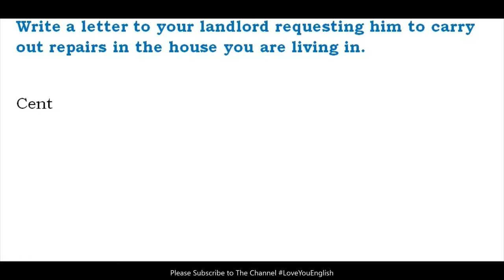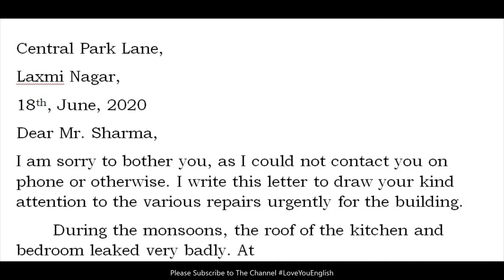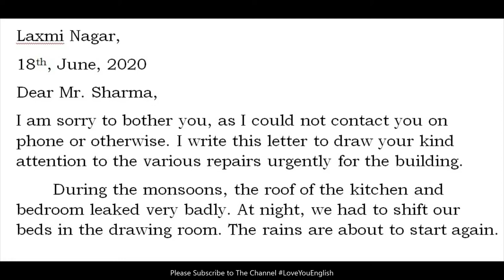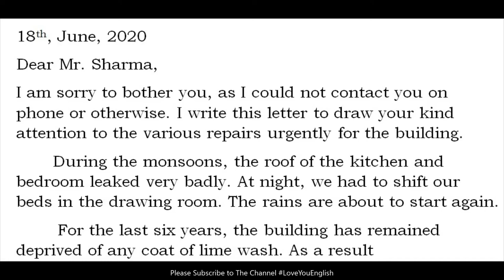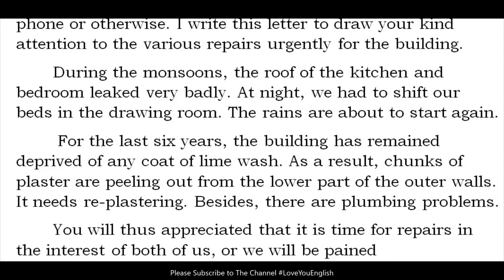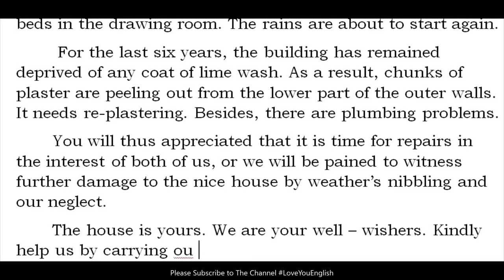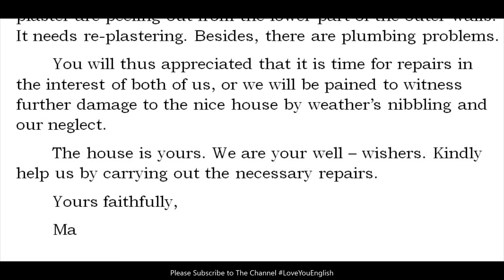How to Write a Letter l Example of Letter Writing in English l Letter Sample l Letter to a Landlord